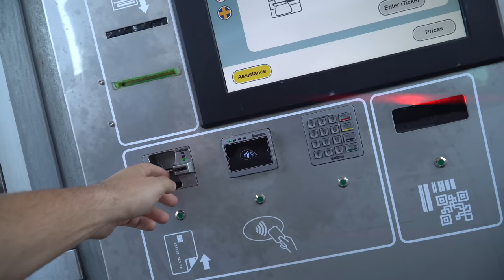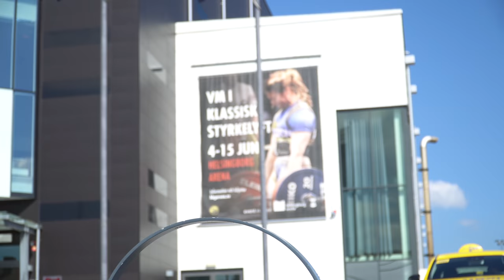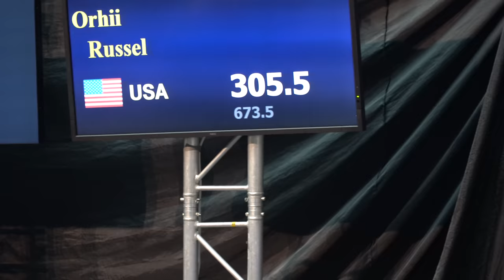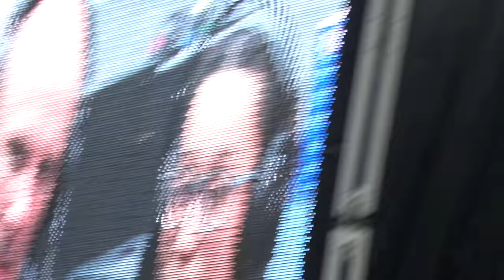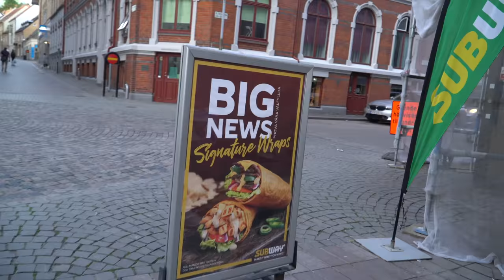IPF WORLDS IN SCHWEDEN | Ambition #5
Wir waren auf den IPF Worlds in Schweden!

Kauf alles über meinen Link und unterstütze diesen Kanal, dabei werde ich beteiligt und kann meine Steuern bezahlen ✘